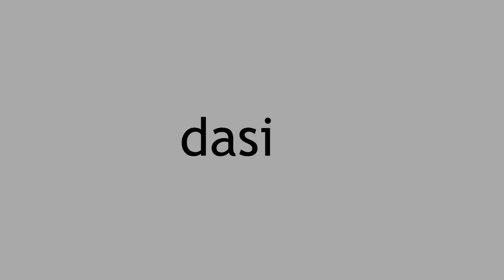PASÉ ESTA NOCHE A LA PRIMERA FIVE NIGHTS AT FREDDY'S 4 #3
Noche 3 en Five Nights at Freddy's 4 y la PASO A LA PRIMERA, ¿Lo pueden creer? ¿Me volví un pro de FNAF? Juzguen ustedes mismos a ver si lo hice bien.